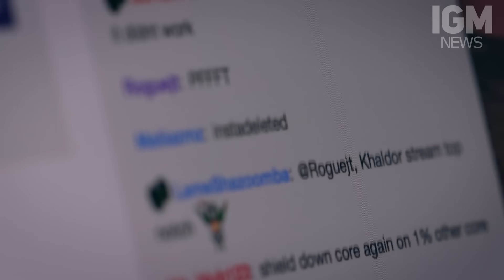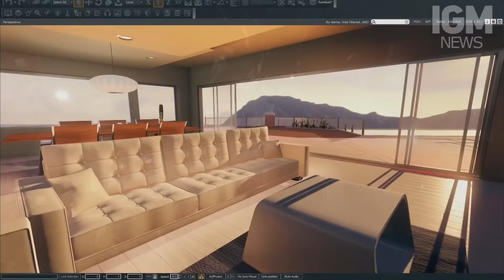IGM NEWS - NFS НА PC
Смотрите в выпуске: Tom Clancy's The Division, Far Cry: Primal, DOOM, NFS на PC, IS Defence, 25 лет Blizzard, Хоррор Visage, Quantum Break и многое другое.